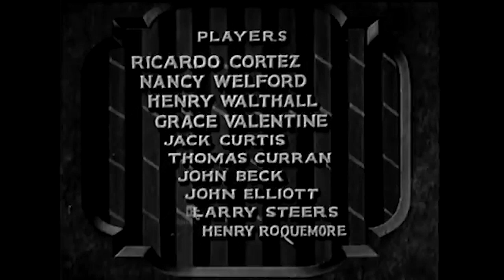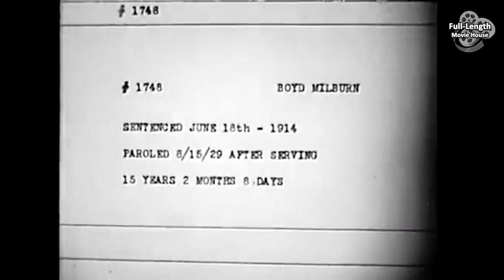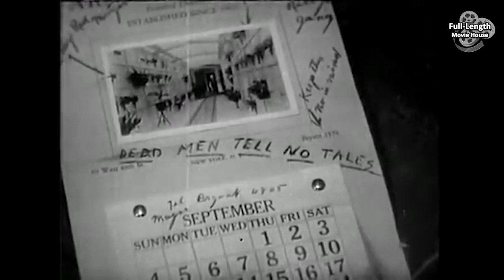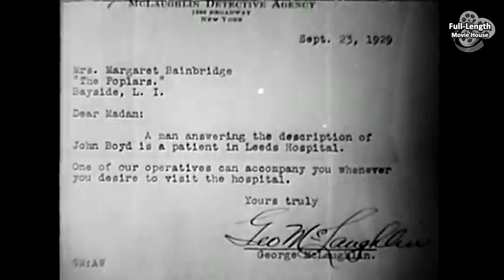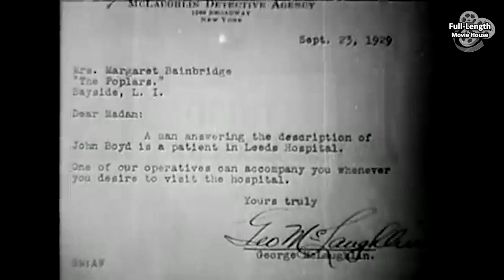The Phantom in the House (1929) — Pre-Code Drama / Ricardo Cortez, Nancy Welford, Henry Walthall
A Man Returns from Prison to Find His Daughter was Told that He Died 15 Years ago.  For Her Sake, Should He Maintain the Deception or Come Back from the Dead?

Plot (may contain spoilers): "The Phantom in the House" (1929) tells the story of Tom Standish, a man who returns home from prison after many years to find his family has made a life without him. His child, Dorothy, was told that he died in the Great War. When he meets his now grown daughter he is introduced as "Mr. Boyd," an old friend. He is an imposter in his own house, a phantom from another life.

Whether to reveal his true identity or not is the conflict that gets resolved when a murder is committed that apparently implicates his would-be son-in-law. To protect his daughter, he decides to take the blame himself and get sent back to prison.

The Phantom in the House is a 1929 American "talking film" directed by Phil Rosen and starring Ricardo Cortez. A silent version was also prepared for released in theatres not yet equipped for sound.

Cast
Ricardo Cortez as Paul Wallis
Nancy Welford as Dorothy Milburn
Henry B. Walthall as Boyd Milburn
Grace Valentine as Peggy Milburn
Jack Curtis as "Biffer" Bill
Thomas A. Curran as Judge Thompson
John Beck
John Elliott as Police Captain
Larry Steers
Henry Roquemore

This document includes material from the Wikipedia article "The Phantom in the House"